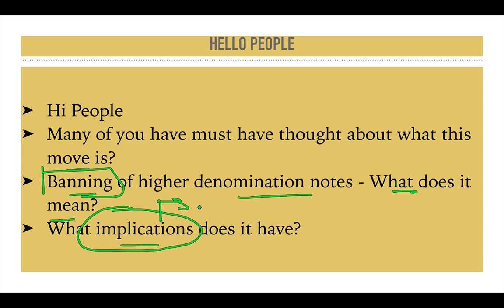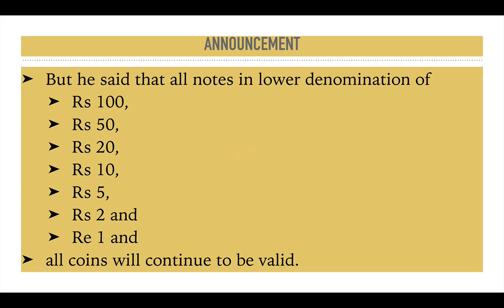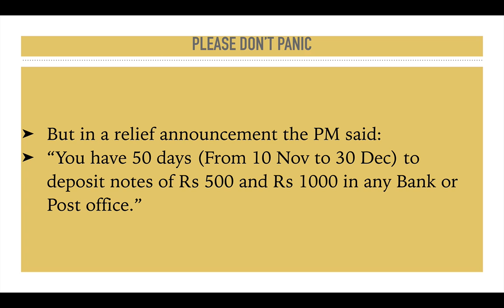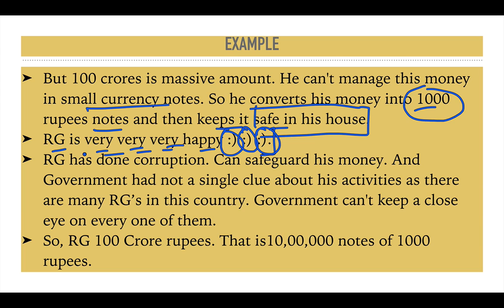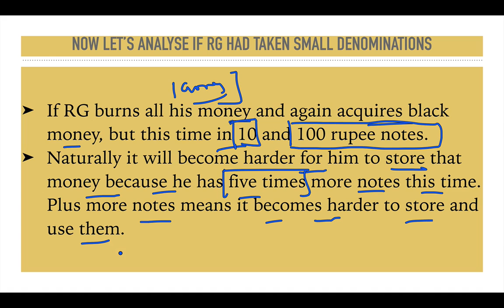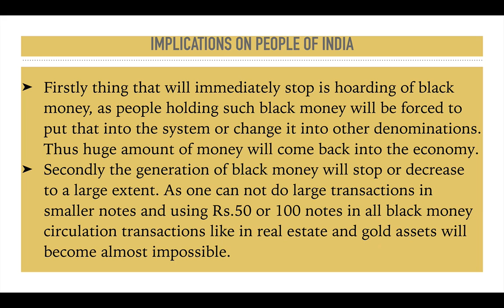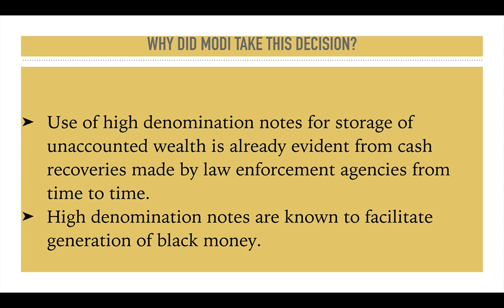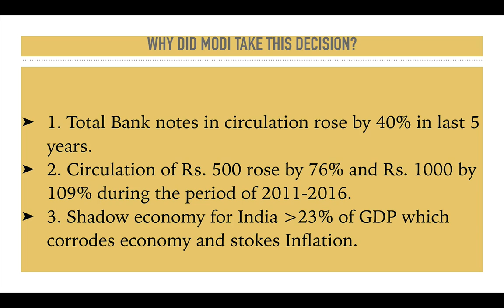Demonetization in India- विमुद्रीकरण - 500/1000 के नोट बैन- पूरा विश्लेषण - UPSC/IAS/PSC